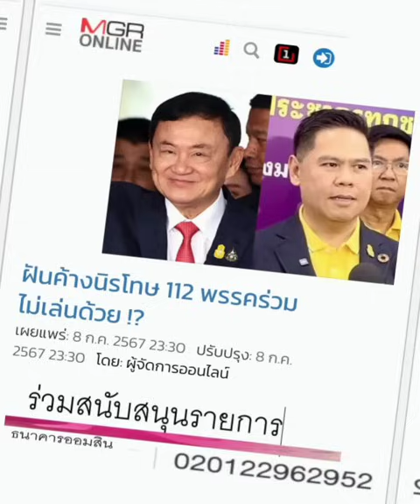' ๑๑๒' ของแสลงรัฐบาล !!!